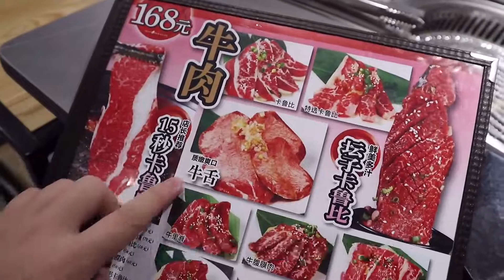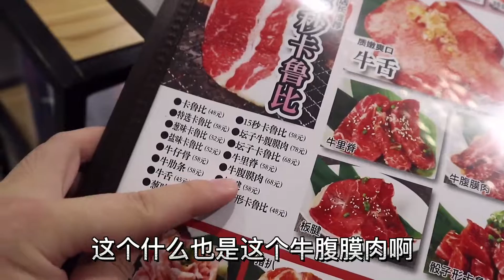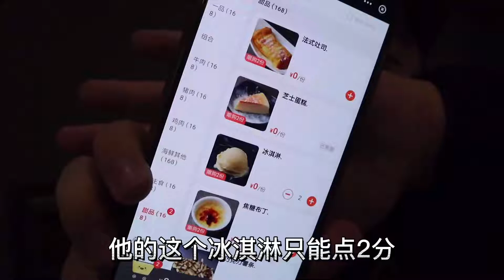【广州CHACHA日式自助】翻新重开的平价自助老店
店名，茶茶日式烤肉涮涮锅(佳兆业广场)[吐舌]
地址，广州天河体育西路中石化大厦佳兆业广场负一层[白眼]
Tips，用餐时间100分钟，没排队不催